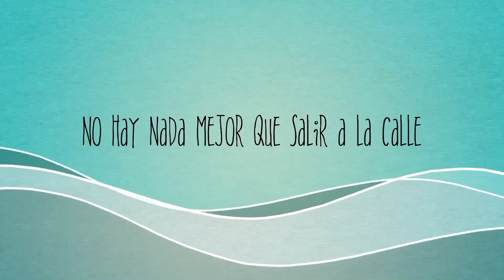A la fresca calles de Enguera verano 2018